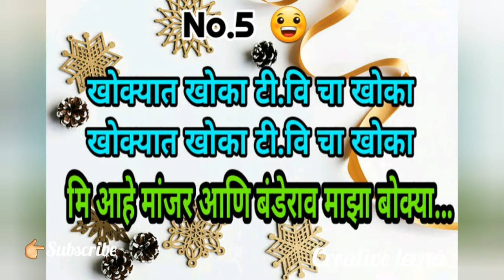विनोदी मराठी उखाणे // Comedy marathi ukhane😀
Comedy marathi ukhane // विनोदी मराठी उखाणे